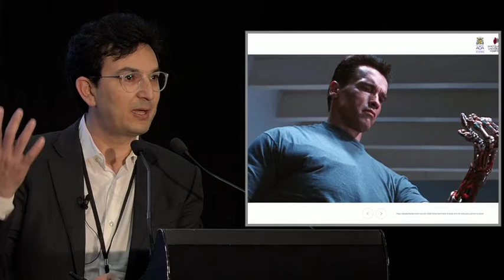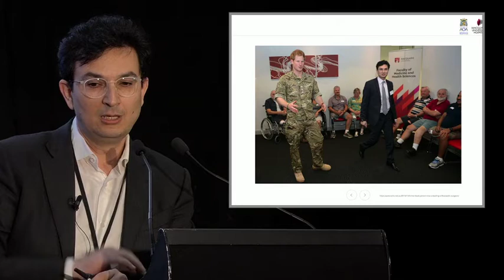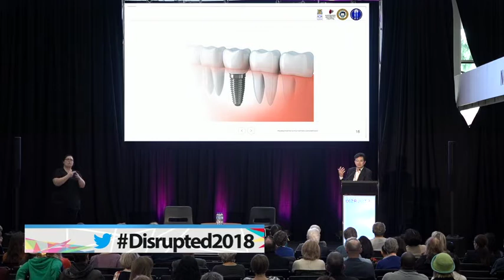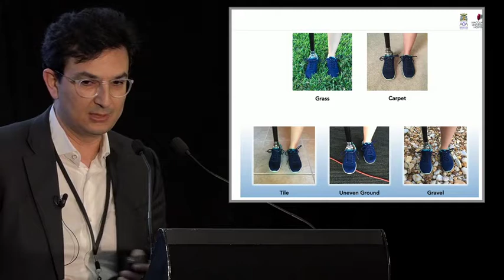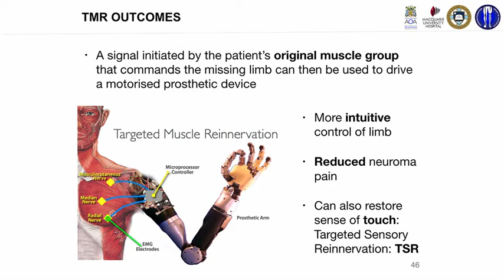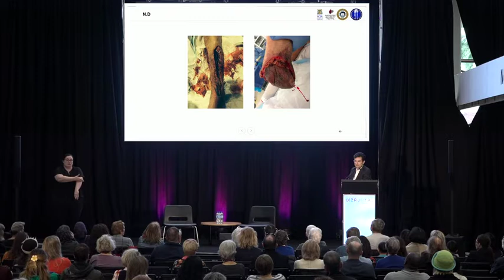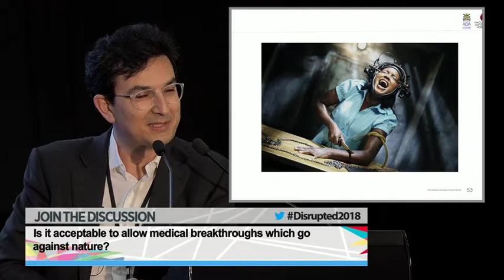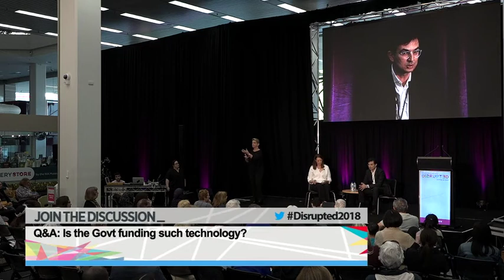Professor Munjed al Muderis in conversation with Meri Fatin post keynote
Professor Munjed Al Muderis escaped the tyranny of Saddam's regime in Iraq and spent more than a year in detention in Australia before finally restarting his medical career.  His innovation in robotic limbs has impacted many lives for the better both here and back in Iraq where he has donated his time and equipment to assist many of his fellow Iraqis with injuries incurred by the war.